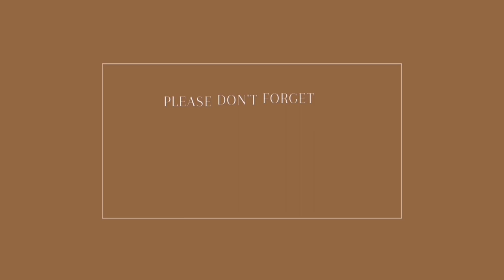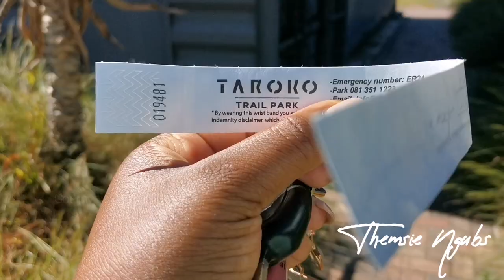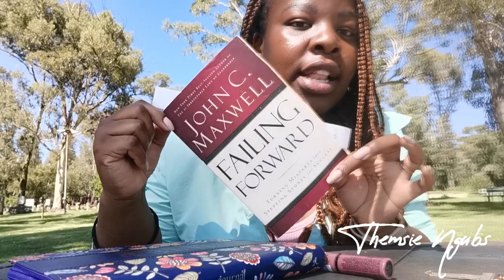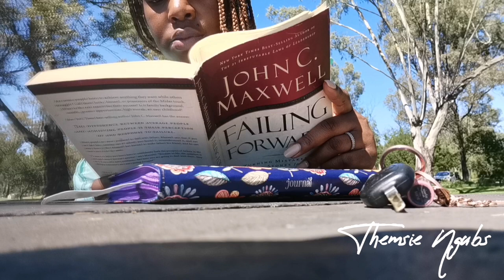Vlog | A hiking spot in Johannesburg | Bake cinnamon rolls w/me sayoutuber South African YouTuber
Hey guys!

Let's bake and come on a supposed hiking adventure with me.